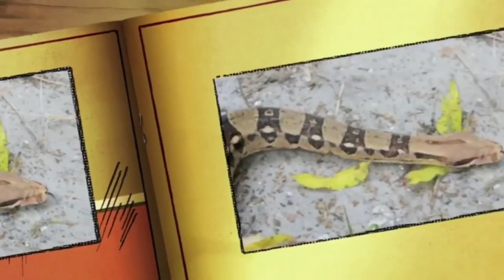ZEBRA Fitz Wildlife Adventures TV Show FWA Segment 3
Fitz Wildlife Adventures

Host:
Dr. Fitz
The Wildlife Guy

Lets take a ride on the wild side!

Wildlife traditionally refers to undomesticated animal species, but has come to include all organisms that grow or live wild in an area without being introduced by humans. Wildlife was also synonymous to game: those birds and mammals that were hunted for sport. Wildlife can be found in all ecosystems.

What is the name of wildlife?

List of big wild animals found in India are The Royal Bengal Tiger, Asiatic Elephant, Great Indian Rhino, The Asiatic Lion, Indian Leopard, Indian giant squirrel, Indian wild Bore, Indian wild Ass, Black Buck, and Nilgai.

Is fish a wildlife?
For too long, “fish” have been viewed as separate from “wildlife” by government conservation agencies and the general public; and it needs to change. Today, the commercial capture of fish remains one of the largest and one of the last commercial harvest of animals on the planet.

What is the stupidest animal on the planet?

List of the Dumbest Animals in the World
Ostrich.
Flamingo.
Panda Bear.
Turkey.
Jerboa.
Goblin Shark.
Sloth.
Koala.

Insects are pancrustacean hexapod invertebrates of the class Insecta. They are the largest group within the arthropod phylum. Insects have a chitinous exoskeleton, a three-part body, three pairs of jointed legs, compound eyes and one pair of antennae.

What is considered an insect?
1 : any of a group of small and often winged animals that are arthropods having six jointed legs and a body formed of a head, thorax, and abdomen Flies, bees, and lice are true insects.

The lion is a large cat of the genus Panthera native to Africa and India. It has a muscular, deep-chested body, short, rounded head, round ears, and a hairy tuft at the end of its tail. It is sexually dimorphic; adult male lions are larger than females and have a prominent mane.

An alligator is a crocodilian in the genus Alligator of the family Alligatoridae. The two extant species are the American alligator and the Chinese alligator. Additionally, several extinct species of alligator are known from fossil remains.